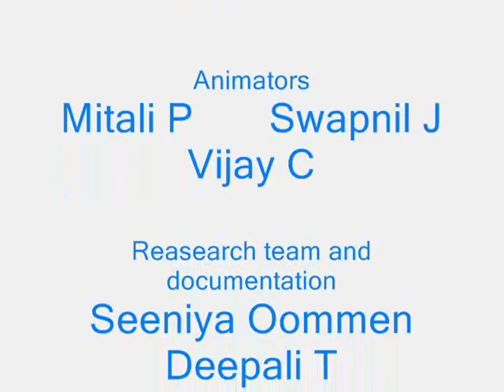Animal_idol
This is a short film done in seven days by the freshers in the institute. This project was to understand basics of filmmaking and animation. we formed teams of students who are just 1 to 2 months in animation and did this project.